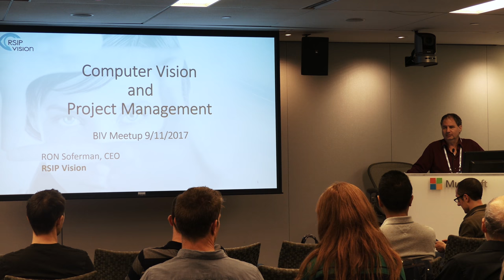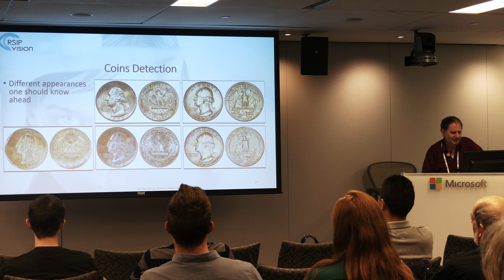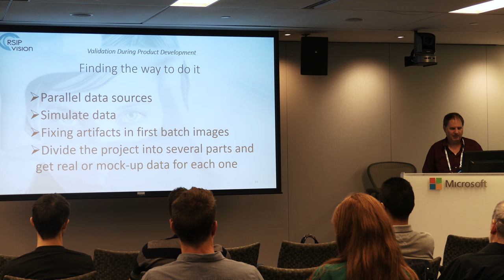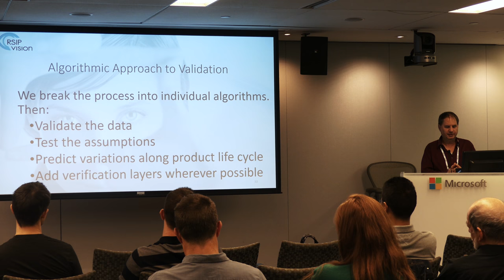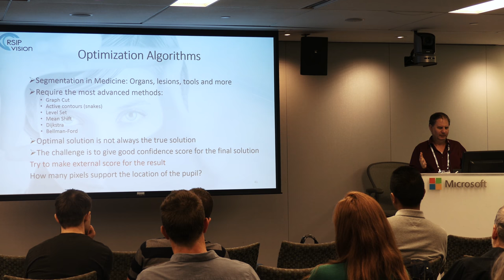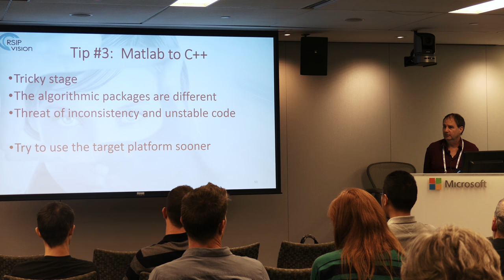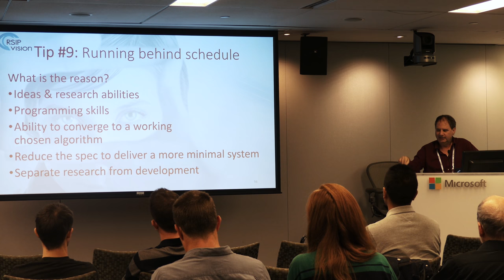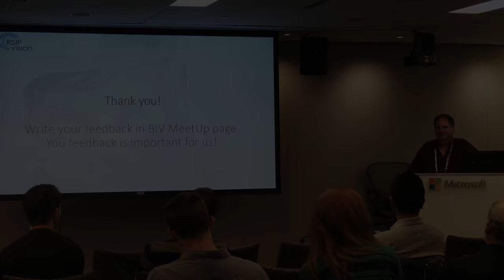Project Management in Computer Vision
Lecture by Ron Soferman at the MeetUp of Boston Imaging and Vision group - September 11, 2017. R&D outsourcing services in computer vision, please visit our